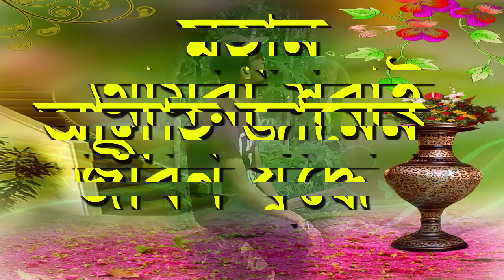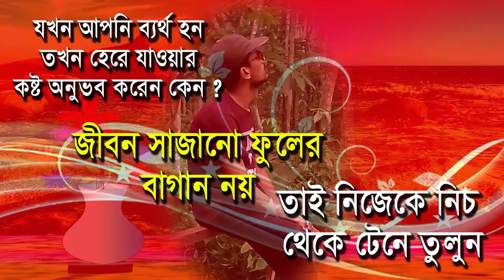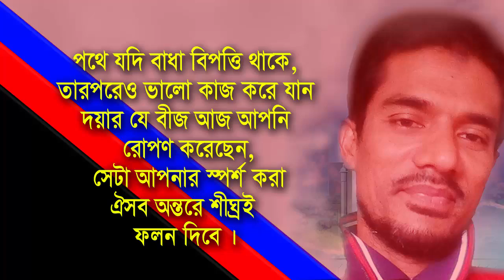bangla motivational video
কখনো হাল ছেড়ে দিও না /এখনকার এই দাঁতে দাঁত চেপে করা কষ্টগুলো তোমাকে বিজয়ীর খেতাব দেবে সারাজীবনের জন্য
bangla motivational video তোমার জীবনে তুমি যা নিয়েই কাজ করো / তাকে সবচেয়ে ভালো ভাবে করার চেষ্টা করো / এমন ভাবে করো / যেন তোমার আগে পরে কেউ এতটা ভালো করে করতে না পারে /
সহজে জেতার আনন্দ কোথায় / বাধা যত বিশাল / বিজয়ের আনন্দও ততই বাঁধভাঙ্গা

কখনো ভেঙে পড়ো না / পৃথিবীতে যা কিছু হারিয়ে যায় / অন্য কোন রূপে সেটি ঠিকই আবার ফিরে আসে জীবনে

আপনি যা করছেন / যদি ভালোবাসেন এবং ওই কাজে সফলতার জন্য সবকিছু করতে ইচ্ছুক থাকেন / তাহলে সেটা হাতের নাগালে পৌঁছোবে / কাজের পেছনে প্রতিটা মিনিটের মূল্যায়ন প্রয়োজন / ভাবুন আর ভাবুন ' আসলেই আপনি কি নকশা অথবা তৈরি করতে চাচ্ছেন /